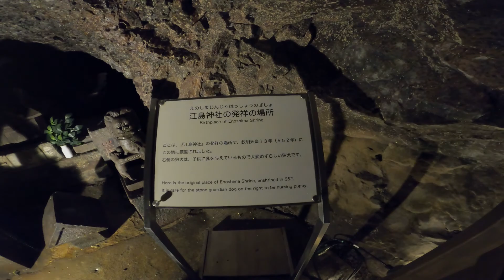Kamakura to Enoshima day trip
A good shoes is required as the amount of walking is crazy!